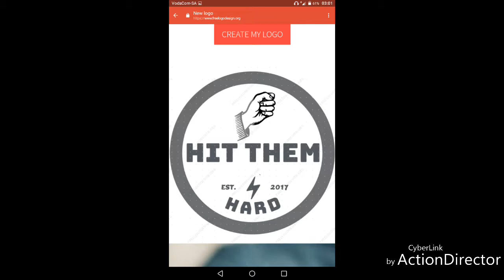Mama song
Debut album of El-BeeKay™ "In The Dark" with a first track of Mama👌👌.